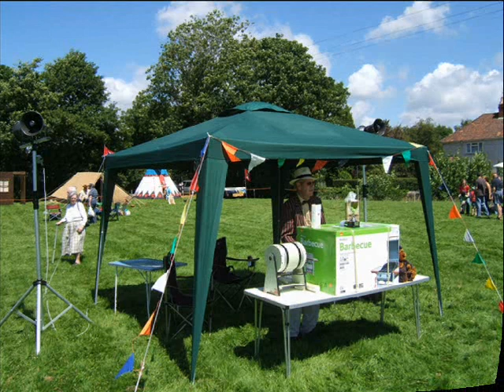Compton Dando Fete 2007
Compton Dando Village Fete 2007